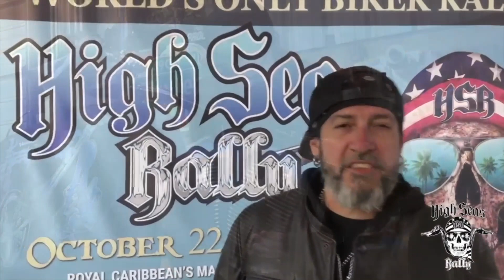Don't Miss The Big HSR Reveal At The Spoke!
Tomorrow Night, Tuesday, March 9th 6:30PM you're gonna wanna be at the Broken Spoke! Not only will Hairball be taking the stage at 7 but you don't want to miss Xavier Muriel showing off his epic build for the High Seas Rally for the very first time! We Will Be Streaming This Live! This one of a kind custom bike be given away to one lucky High Seas Rally passenger on its 21st sailing.